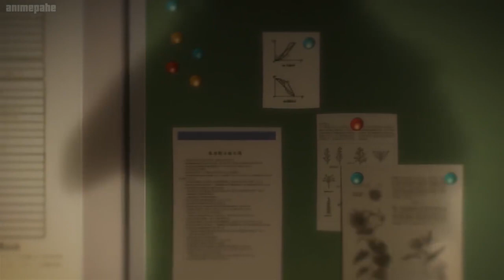Anime One Room Third Season 02 720p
Anime One Room Third Season

Welcome to JN (M) channel. i have uploaded some animation for enjoy. every adult are living in their stressful life. Sometime watching the anime will bring us back to our childhood memory.